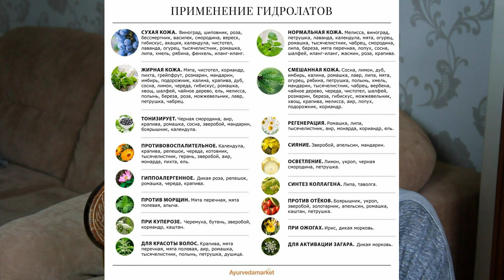ГИДРОЛАТЫ // Вы должны ЭТО знать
Приветствую Вас!)
Люди, увлекающиеся натуральными продуктами и органическим уходом за своей кожей, скорее всего, не раз уже сталкивались с магическим словом «гидролат». О том, что это такое, как отличить натуральный гидролат от поддельного и как его использовать, я и расскажу подробнее в этом видео.

Почтовый адрес           г.Санкт-Петербург  195197
                                           До востребования    для Гановой
                                           Аллы Валерьевны